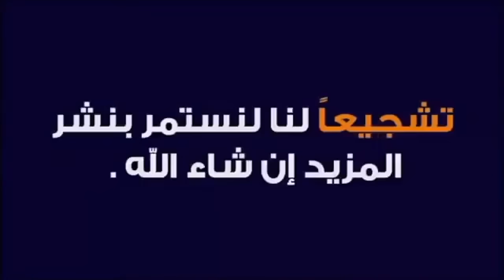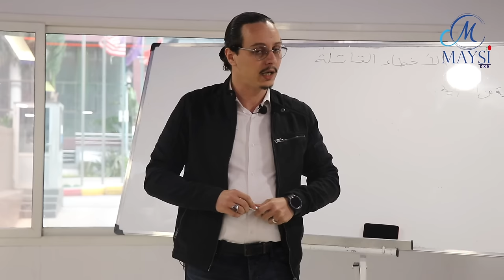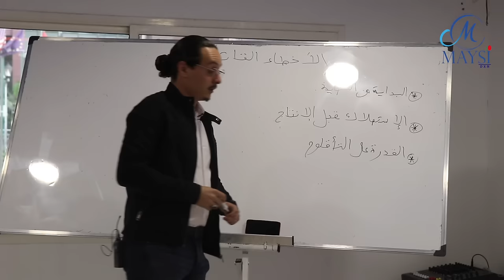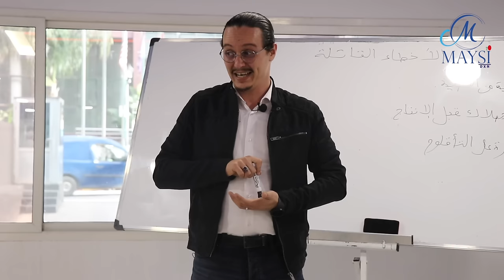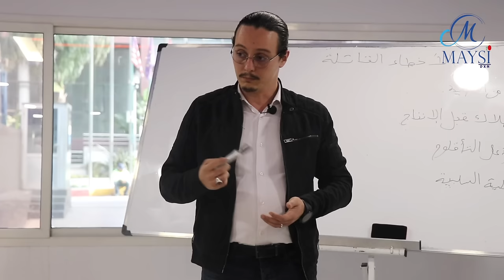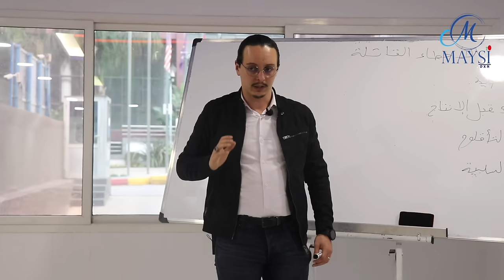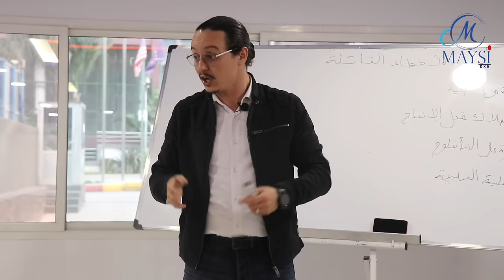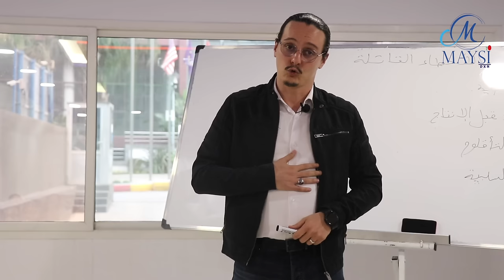دردشة عفوية | yassine sadki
yassine sadki دردشة عفوية مع ياسين الصادقي